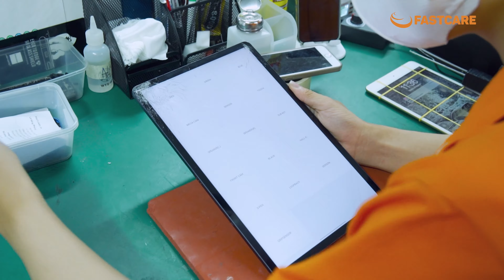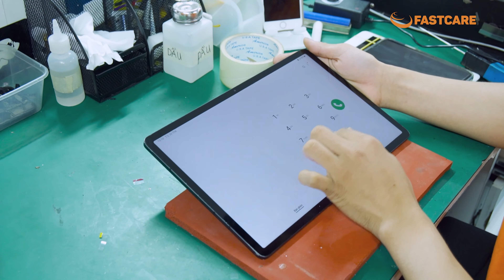Thay mặt kính Samsung Tab S7 FE - Replace Samsung Tab S7 FE glass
Ép, thay mặt kính Samsung Tab S7 FE uy tín, chất lượng, giá rẻ tại FASTCARE. Dịch vụ sửa chữa máy tính bảng Samsung Tab S7 FE nhanh chóng.